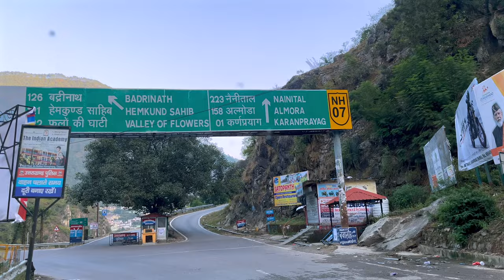"This Diwali Adventure in Kedarnath Went Terribly Wrong—Watch Now!"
Join me, Deep Dhal, on my incredible 100-day journey across India! In today’s vlog, I explore the breathtaking beauty of Kedarnath and make my way to Badrinath. It’s a special day as we celebrate Diwali in the heart of Uttarakhand!

Watch as I dive into the vibrant Diwali culture, visit local markets, and share the joy of the festival with my fellow travelers. I’ll also show you how I decorated my Mahindra Thar rooftop tent for the celebrations!

✨ Enjoy the lights, laughter, and traditions of Diwali in this magical journey.